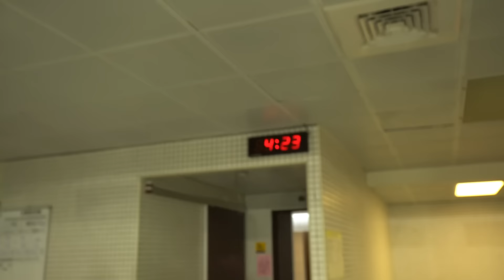挪威的木頭_拍攝花絮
朱頭皮「挪威的木頭」MV拍攝花絮

2016年某日,
老朱連拍了20小時的MV,
胃, 出血了, 穿孔了... 沒人理的過程,
與大家分享!